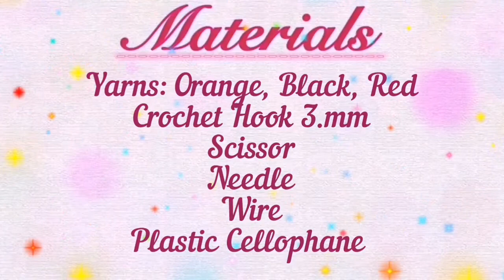PART 2: Crochet Witch Hat with Spider & Web